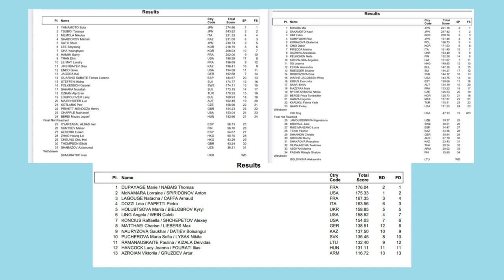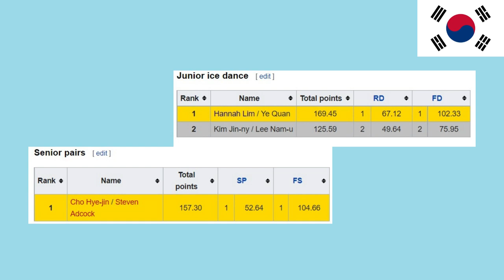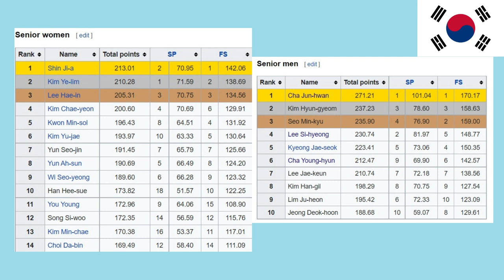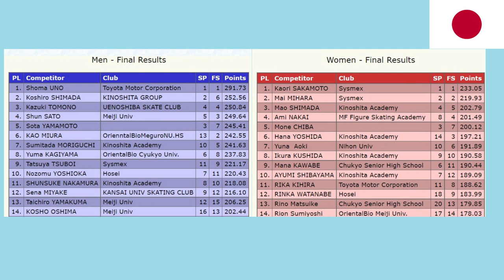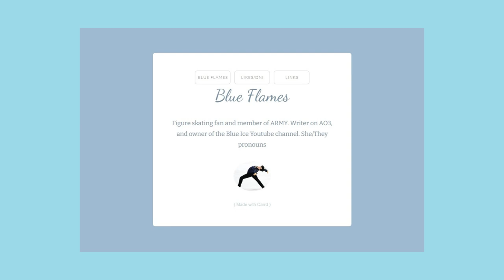Blue Ice Talks: Winter University Games, Nationals, and Europeans 2022/2023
A summary of the Winter University Games, and Canadian, Korean, and Japanese skating national championships. I am sorry if I mispronounce any names!

Timestamps:
Intro: 00:00
University games: 00:28
Canadian Nationals: 01:17
Korean Nationals: 02:13
Japanese Nationals: 03:17
European Championships: 04:37
Endscreen: 05:43

Korean national results: For these, I would suggest looking at skatingkor on twitter